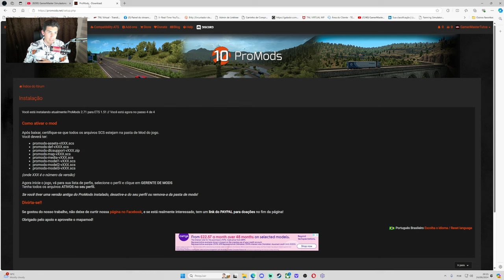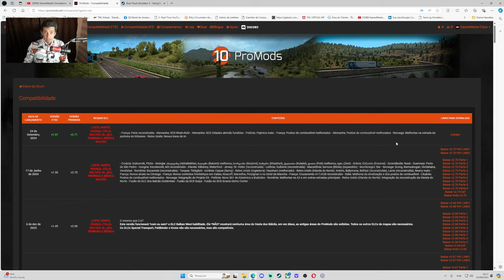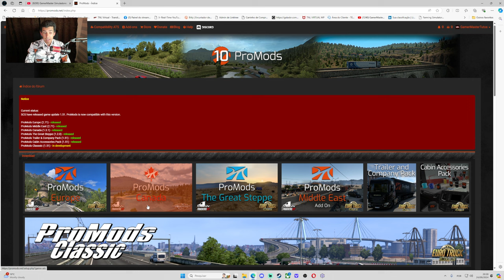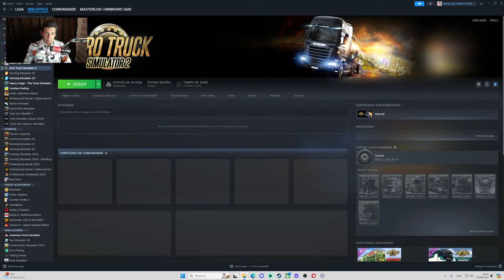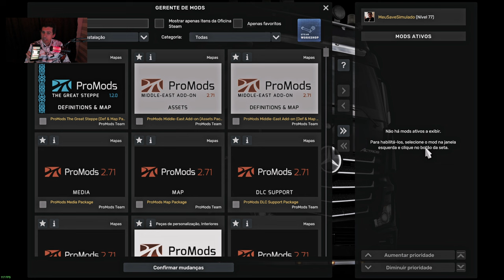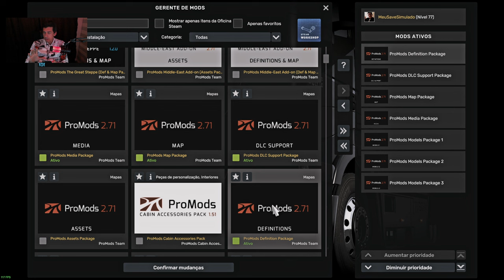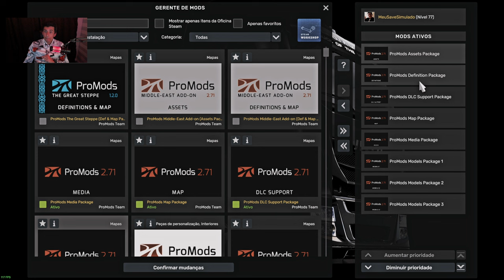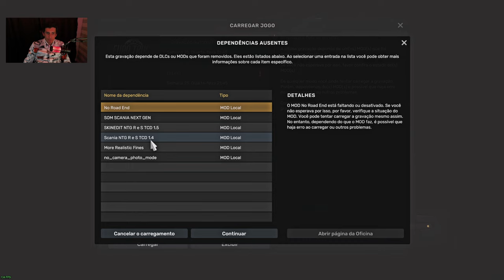ProMods 2.71 Para ETS2 1.51 Liberado I Tutorial Atualizado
Tem uma surpresa no segundo Vídeo

Qualquer mudança vou colocar aqui na descrição.

Servidor ProMods GMS
Código:

Contato para você ter também o seu servidor 24Hs por 7 dias